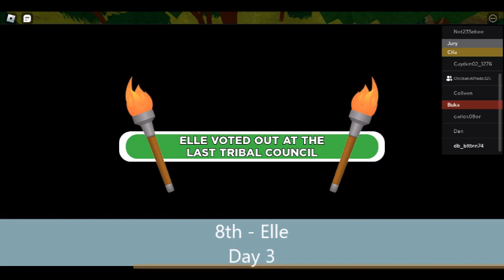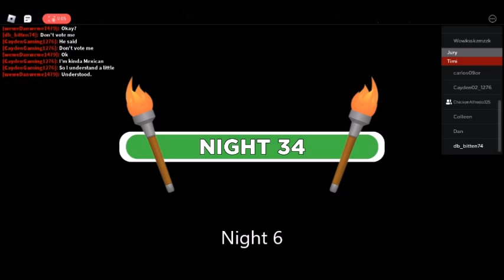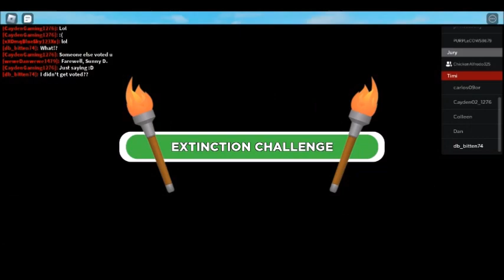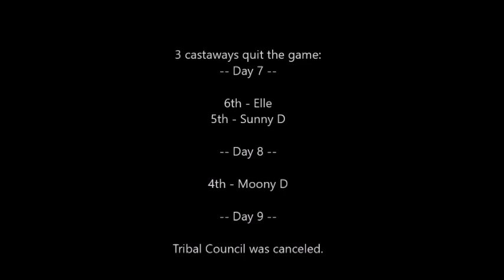(FLASH WARNING) Survivor Roblox Remastered - Season 1 - Results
Placements:
1st - Sir Bacon
2nd - Daniel B (me)
3rd - Carlos - quit
4th - Moony D - quit
Tied for 5th (formerly 7th) - Sunny D - quit
Tied for 5th (formerly 8th) - Elle - quit